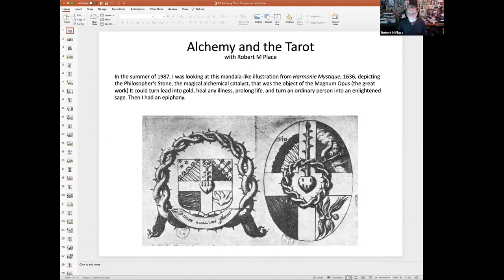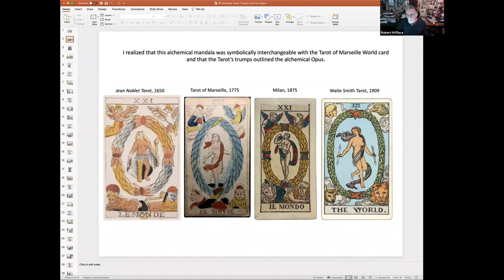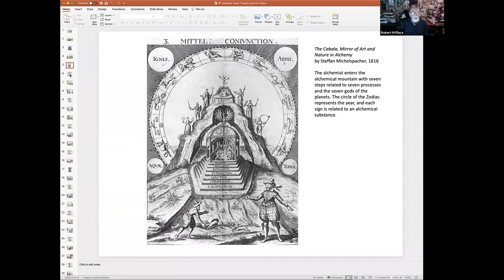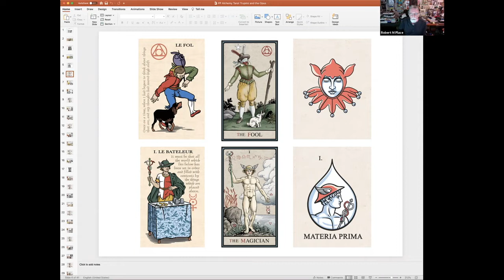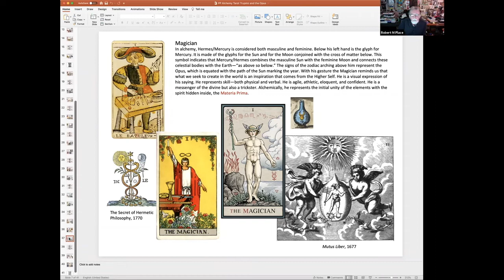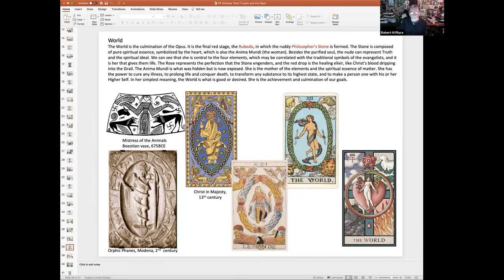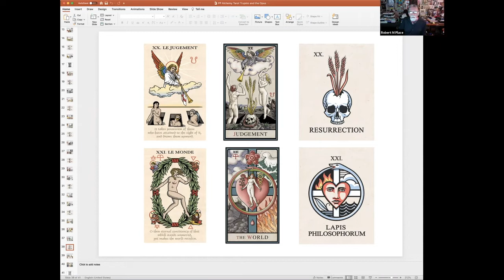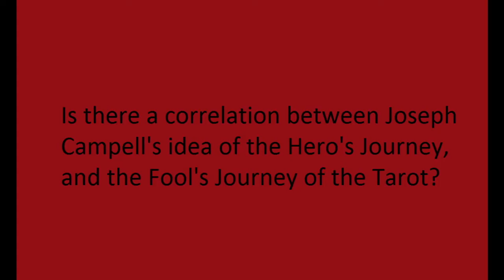Alchemy and Hermeticism in the Tarot of Marseille by Robert M. Place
[from a Zoom Lecture given on 10th June 2021]

Robert M Place is the designer of The Alchemical Tarot,  The Alchemical Tarot Renewed, The Tarot of the Alchemical Magnum Opus, The Tarot of the Sevenfold Mystery, The Facsimile Italian Renaissance Woodcut Tarocchi, The Tarot of the Saints, The Buddha Tarot, The Vampire Tarot, The Angels Tarot, the Marziano Tarot, and the Raziel Tarot.

He is the author of the books that accompany most of these decks.  He has also authored The Tarot: History, Symbolism, and Divination, which Booklist has said, “may be the best book ever written on that deck of cards decorated with mysterious images called the tarot.”

He is the author of Astrology and Divination, Magic and Alchemy, and Shamanism, written for the Mysteries, Legends, and Unexplained Phenomena series, and the author of Alchemy and the Tarot and The Tarot, Magic, Alchemy, Hermeticism, and Neoplatonism.

His other works include a Lenormand oracle deck, The Burning Serpent Oracle, and The Raziel Tarot: The Secret Teachings of Adam and Eve (on both of these he collaborated with Rachel Pollack); The New York Lenormand, a facsimile of an 1882 oracle deck, The Hermes Playing Card Oracle, a collectors set of playing cards that also functions as an oracle, and An Ukiyo-e Lenormand, an oracle decks based on Japanese art and culture.

The Tarot of Marseille is not the name of an individual deck of cards. The name refers to a style of Tarot decks that originated in France. The earliest existing example is The Jean Noblet Tarot, published in Paris, circa 1650. Tarot historian, Giordano Berti, tells us that the name was officially given to the deck in the 1930s. We find, however, that French occultist, Éliphas Lévi, were already using this title to refer to the French Tarot in the 19th century. These decks have a Fool, twenty-one numbered trumps, with titles in French on each, and four minor suits, each consisting of ten pips and four royals, and featuring the Italian suit symbols.

Robert has recently reinterpreted the Tarot of Marseille in his own style with references to Alchemy and Hermeticism.